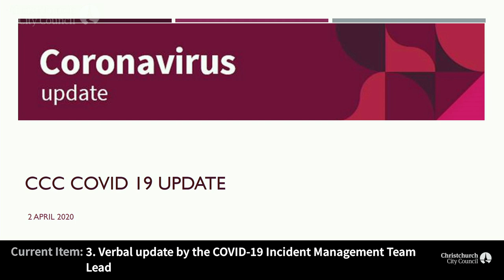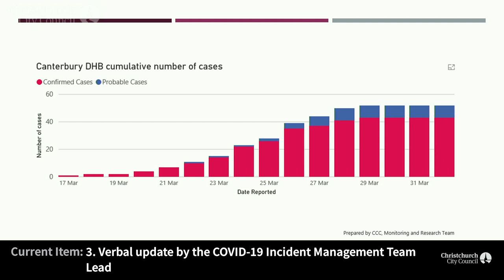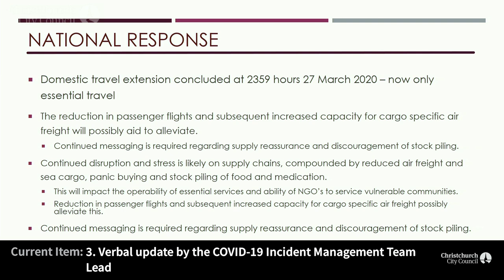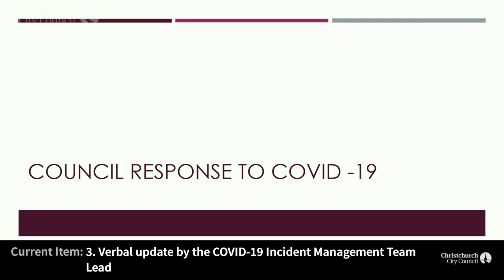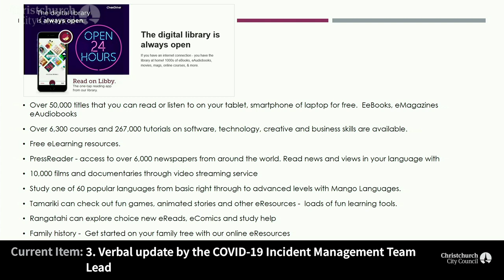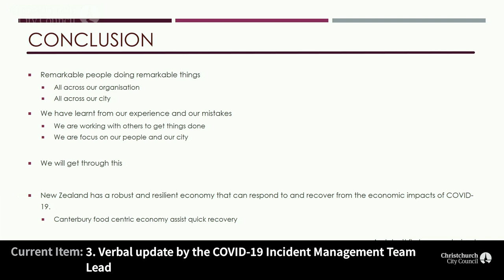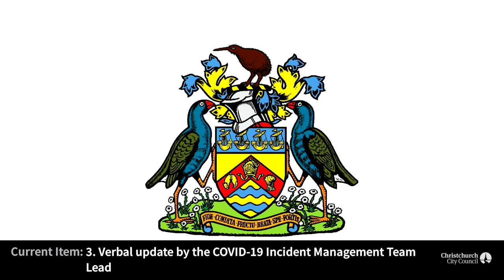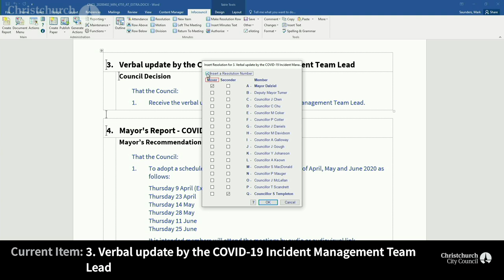02.04.20 - Item 3 - Verbal Update by the COVID-19 Incident Management Team Lead